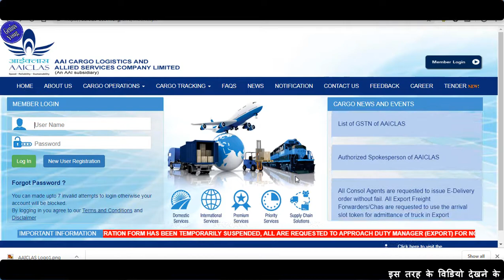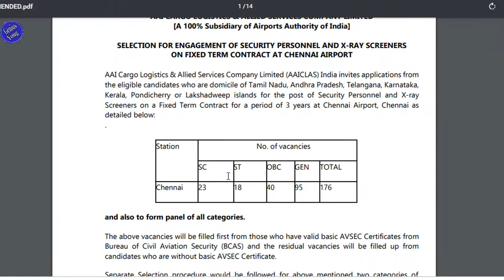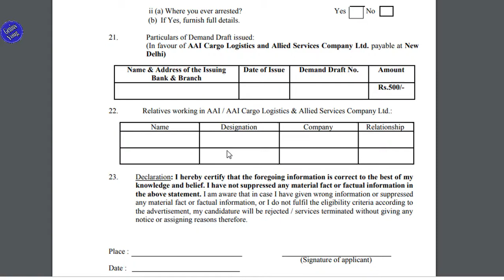AIR PORT New Bharti 2019|Airport Recruitment 2019|Airport Vacancy 2019|AAICLAS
Address-
The Chief Executive Officer, AAI Cargo Logistics and Allied Services Company Limited,AAICLAS Complex, Delhi flying club road, Safdarjung Airport, New Delhi - 110003

AAI CARGO LOGISTICS & ALLIED SERVICES COMPANY LIMITED
[A 100% Subsidiary of Airports Authority of India]
SELECTION FOR ENGAGEMENT OF SECURITY PERSONNEL AND X-RAY SCREENERS
ON FIXED TERM CONTRACT AT CHENNAI AIRPORT
AAI Cargo Logistics & Allied Services Company Limited (AAICLAS) India invites applications from
the eligible candidates who are domicile of Tamil Nadu, Andhra Pradesh, Telangana, Karnataka,
Kerala, Pondicherry or Lakshadweep islands for the post of Security Personnel and X-ray
Screeners on a Fixed Term Contract for a period of 3 years at Chennai Airport, Chennai as
detailed below:
Station No. of vacancies
SC ST OBC GEN TOTAL
Chennai 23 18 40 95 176
and also to form panel of all categories.
The above vacancies will be filled first from those who have valid basic AVSEC Certificates from
Bureau of Civil Aviation Security (BCAS) and the residual vacancies will be filled up from
candidates who are without basic AVSEC Certificate.
Separate Selection procedure would be followed for above mentioned two categories of
candidates.
Consideration of SC/ST/OBC Candidates will be as per Government Directives on reservation
of Posts.
1. ELIGIBILITY CRITERIA AS ON 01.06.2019:
1.1 Educational Qualifications:
a) Candidates with valid BCAS Basic AVSEC(12 days new pattern) Certificate:
Graduate in any discipline (minimum 3 years duration) from any recognized
University with ability to speak Hindi, English and conversant with local language.
MUST possess valid BCAS Basic AVSEC (12 days new pattern) Certificate.

Preferable:
i. BCAS Certified Screener (Valid Certification)
ii. BCAS Certified In-Line Screener (Valid certification)
iii. Passport issued within last five years
b) Candidates without BCAS Basic AVSEC(12 days new pattern) Certificate:
Preferable:
i) NCC ‘B’/ ‘C’ Certificate
ii) Proficiency in fire fighting
iii) Knowledge in Industrial security
iv) Knowledge in disaster management
v) Knowledge of unarmed combat
vi) Legal Knowledge
vii) Armed forces/Police back grounds
viii) Diploma/Certification course in Computers
ix) Passport issued within last five years;
In case of Ex-Servicemen- who are graduates, having a service record of
minimum 15 years in the armed forces and who have been honorably discharged
from the services during the preceding two years, age relaxation will be given
1.2 Height:
Category Male Female
General 170 cm 157 cm
SC and OBC 165 cm 155 cm
ST, Gorkhas and those hailing from
North- East States and Hilly Areas
162.5 cm 150 cm
Medical Certificate from a Government Hospital (in original) indicating actual height
in cms. and weight in kgs. must be attached with the application. (As per the format